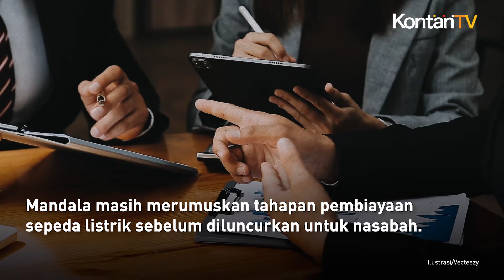Mandala Finance Kaji Kredit Sepeda Listrik | Kontan News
Sepeda listrik semakin sering kita jumpai di jalanan.

Selain harganya terjangkau, kini diler sepeda listrik juga semakin mendekati pemukiman penduduk.

Harga sepeda listrik mulai dari Rp 3 jutaan.

Namun jangan khawatir bila ingin membeli sepeda listrik tapi belum ada dana yang cukup.

PT Mandala Multifinance (MFIN) atau Mandala Finance tengah mempertimbangkan untuk menjajaki pembiayaan sepeda listrik.